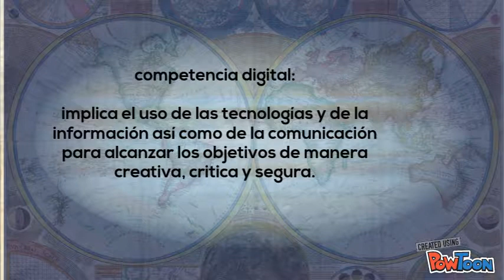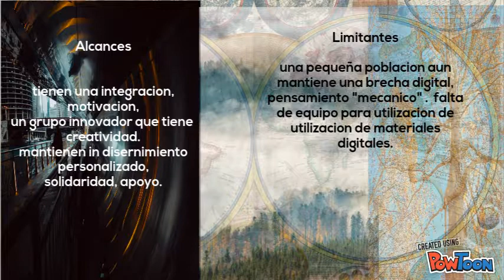sociedad del conocimiento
sociedad del conocimiento, Actividad.-- Created using PowToon -- Free sign up -- Create animated videos and animated presentations for free.  PowToon is a free tool that allows you to develop cool animated clips and animated presentations for your website, office meeting, sales pitch, nonprofit fundraiser, product launch, video resume, or anything else you could use an animated explainer video. PowToon's animation templates help you create animated presentations and animated explainer videos from scratch.  Anyone can produce awesome animations quickly with PowToon, without the cost or hassle other professional animation services require.